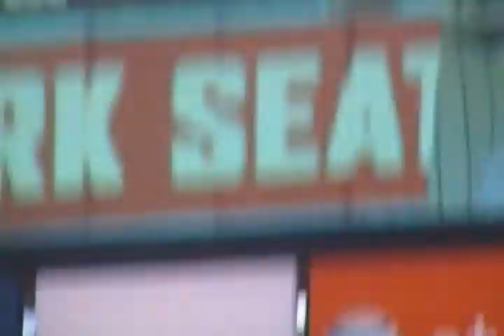Hatikvah - Brett Loewenstern American IdoI top 24 Semi Finalist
Brett sang the Israeli National Anthem before Florida Marlins vs NY Mets for Jewish Heritage Day at Sun Life Stadium